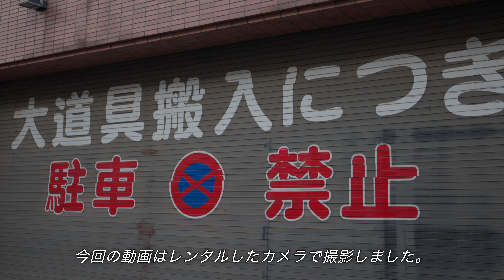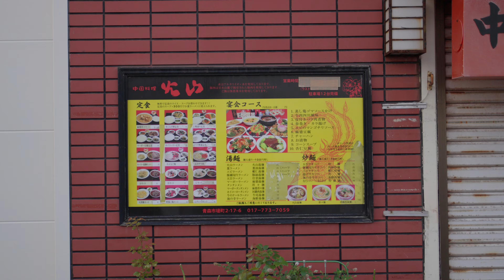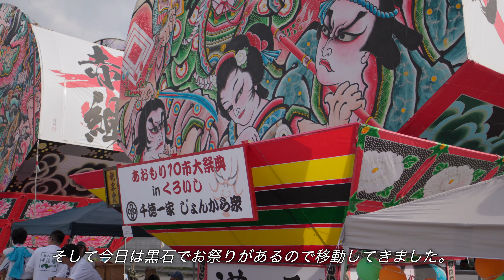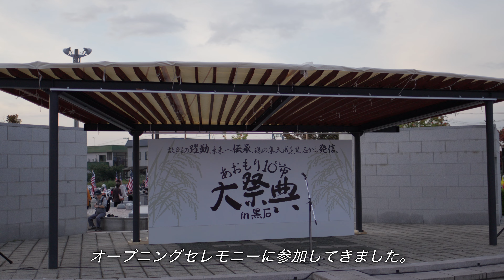早朝の青森市の様子と季節外れのお祭り。あおもり10市大祭典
📍AOMORI,JAPAN.